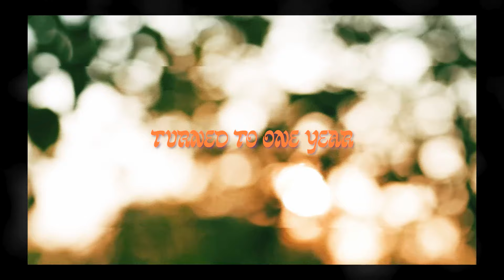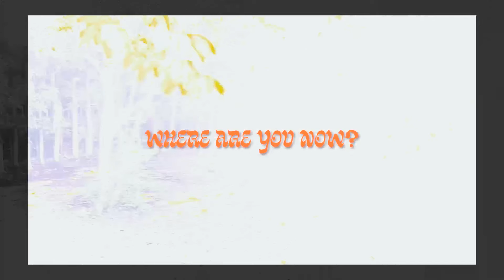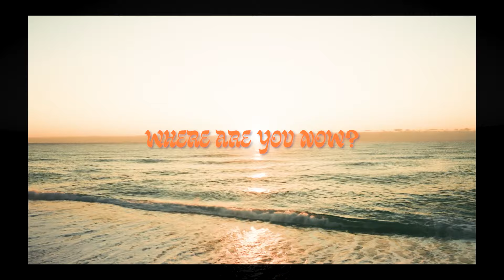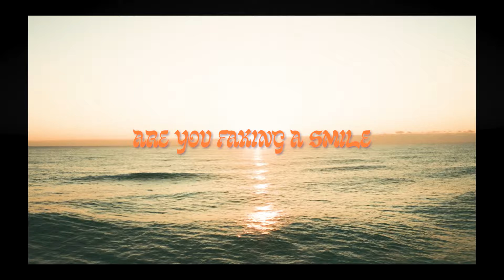The Wrecks - Where Are You Now? (feat. girlhouse)